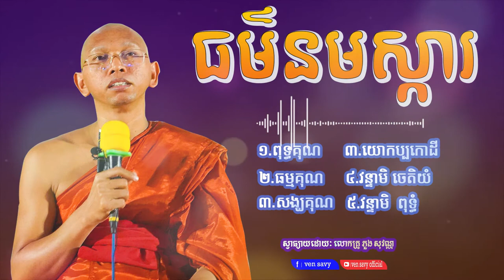ធម៌នមស្សការ, ស្វាធ្យាយដោយៈ​ លោកគ្រូ ភួង សុវណ្ណ, ប្រជុំធម៌នមស្សការ# ven sav, វ៉ែន សាវី#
ធម៌នមស្សការ